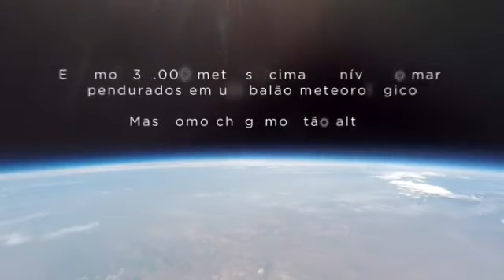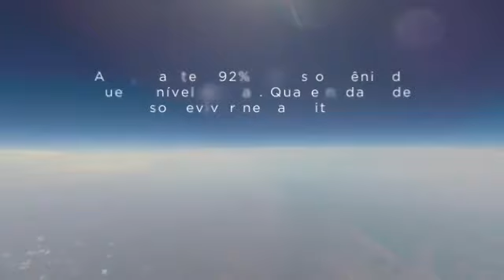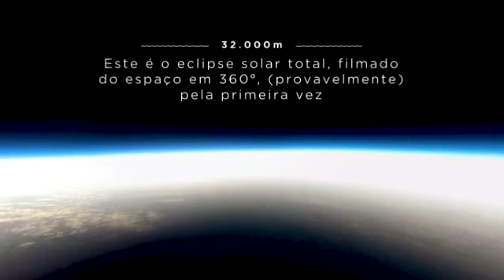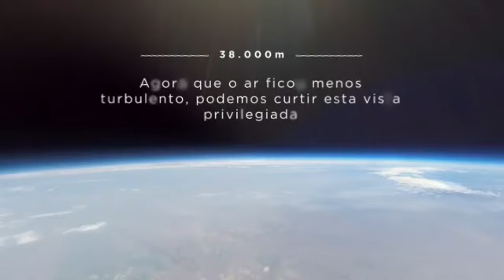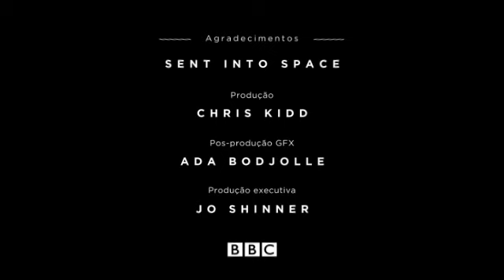FLAT EARTH (TERRA PLANA) - Eclipse Solar Total Visto do Espaço em 360 Graus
FLAT EARTH (TERRA PLANA)

A VERDADE VOS LIBERTARÁ!